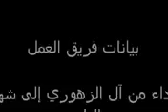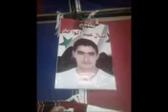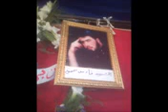شهداء القابون في قلوبنا 15/07/2011